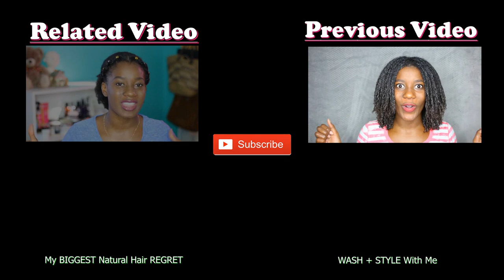2 Years Natural LENGTH CHECK | Oct. 2017